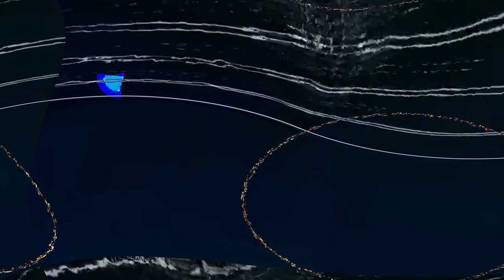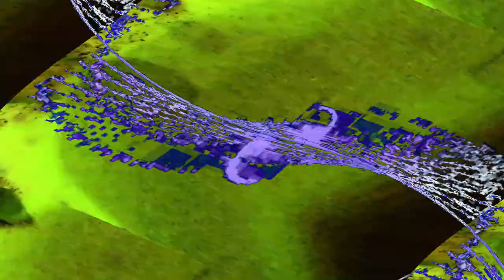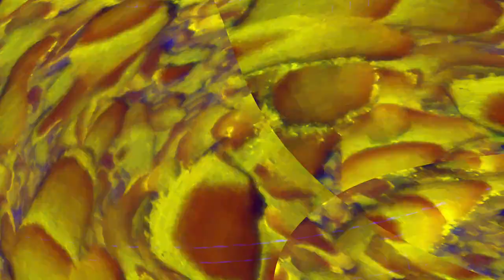[EPILEPSY WARNING] Movie 24 04 24 16h43m54s